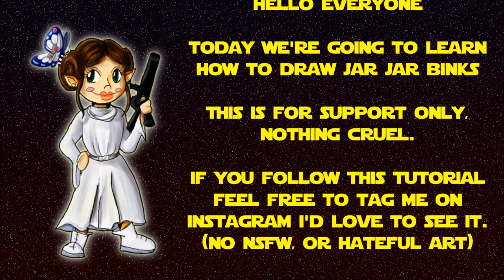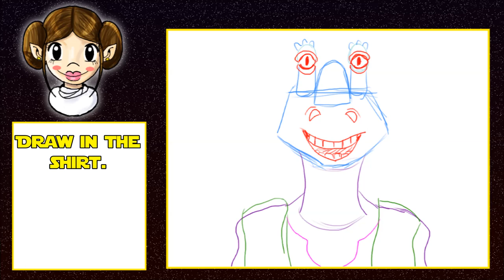How To Draw Jar Jar Binks, Tutorial! - Painting With Parasolia!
Hello Everyone! Today we're going to learn how to draw Jar Jar Binks!

I really like this character, and I want to support the actor so I wanted to help fellow fans draw the character!

Note: This is purely fan made I am not associated with Disney or Lucasfilm in anyway.

Programs used:
Windows Movie Make, Adobe Premier - Video Editing
OBS - Recording